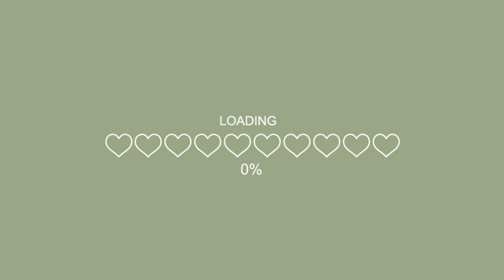🌷How To Crochet Water Bottle Holder | Cute Spring Water Bottle Holder 🌷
Hello 🌷

The beautiful spring came, and when nature resumes her loveliness, the human soul is apt to revive also.
~Harriet Ann Jacobs

Materials Used 0:22
( Milk Cotton Yarn, 50g 5ply )
- 1 Roll of Blue Yarn
- Green Yarn
- Pink Yarn
- 3.5mm Hook Size
- scissors
- Needle
- Nylon transparent
 sewing thread

How to sew in the strap 24:19
How to crochet The Sun 25:01

Flat circle 0:39
Round 1
- Make a magic ring
- Elongate the loop, and make dc
- continue make 13 dc into the magic ring
- Pull the yarn tail to close up the hole
- Slip stitch
(After the Sl St, you should have 13 stitches total)

Round 2
- Chain 2
- Make 2 DC into each stitch (26 dc total around)
- Slip stitch

Round 3
- Chain 2
- Make 1, 2, 1, 2, DC around (39 dc total around)
- Slip stitch

Row 1- 5 5:29
- Chain 2
- Make 1 DC into each stitch around 39x
- Slip stitch
( on the row no 5, cut and secure the yarn )

Row 6 ( Tulip leaves ) 7:40
- Make a slip knot with the green yarn
- attach the green yarn
- Make 1 DC
- chain 2
- make 1 DC again into the same stitch
- Skip 2 stitch
- Make 1 DC, Chain 2, 1 DC
( Repeat the process all over again )
1DC CH2 1DC SKIP 2 STH
- Slip stitch into the 1st DC
- Cut and secure the Yarn

Row 7  ( Tulip Flowers ) 11:47
( work in the V stitch )
- Make a slip knot with the pink yarn
- Attach the yarn
- Chain 3
- Make 5 DC into the same space
- Pull the Hook Out from the loop
- insert the hook into 1st stitch
- Draw the loop into the 1st stitch
- Slip stitch, Cut and secure the yarn

Row 8 18:14
( 39 DC total )
- Attach the blue yarn
- Chain 2
- Make 3 DC between the Tulip's
( Repeat the process )
- Slip stitch

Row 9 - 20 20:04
- Chain 2

STRAP 21:17
- Make a slip knot
- Chain 110
- Skip 2 Chain
- Make 1 HDC into the next 106x
- Make 3 HDC into the last stitch
- Add 2 more HDC into the 1st stitch